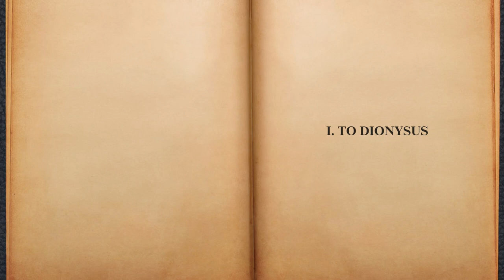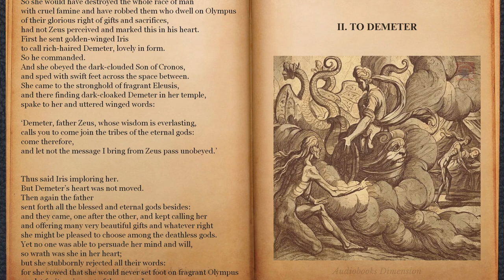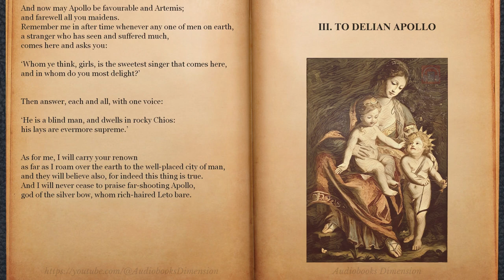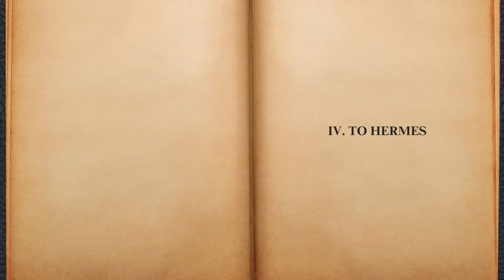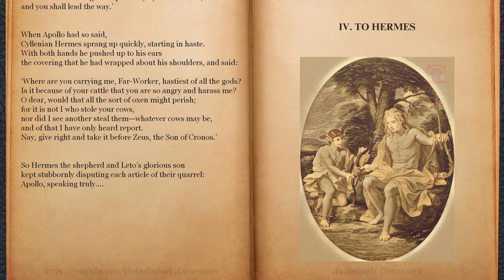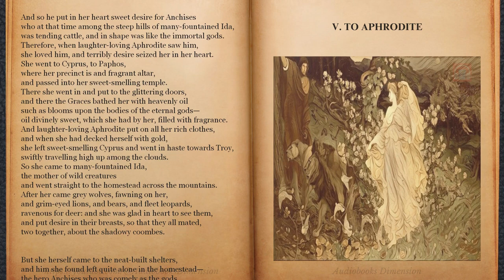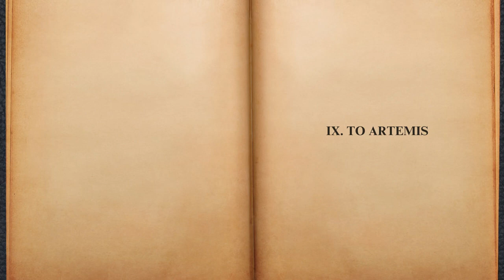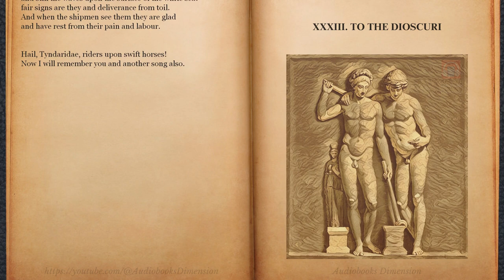Homeric Hymns By Homer Audiobook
Homeric Hymns By Homer audiobook with text and illustrations, by Audiobooks Dimension.

Title : Homeric Hymns (Ὁμηρικοὶ ὕμνοι)
Author : Homer (Ὅμηρος)
Written : 780 BCE
Place of Origin : Ancient Greece
Original Media type : Papyrus, Fragments, Manuscripts
Original Language : Ancient Greek
Translator : Hugh G. Evelyn White
Genre(s) : Ancient Greece, Collection, Epic Poem, Greek Mythology
Narrator : Arthur Krolman
Editor : AudioBooks Dimension
Homeric Hymns By Homer Audiobook Chapters Time Stamps :
00:00:00  Homeric Hymns
00:00:05  I. To Dionysus
00:01:39  II. To Demeter
00:35:03  III. To Delian Apollo
01:10:48  IV. To Hermes
01:49:03  V. To Aphrodite
02:08:40  VI. To Aphrodite
02:10:16  VII. To Dionysus
02:14:33  VIII. To Ares
02:15:54  IX. To Artemis
02:16:42  X. To Aphrodite
02:17:14  XI. To Athena
02:17:43  XII. To Hera
02:18:10  XIII. To Demeter
02:18:31  XIV. To Mother of Gods
02:19:03  XV. To Heracles
02:19:49  XVI. To Asclepius
02:20:18  XVII. To Dioscuri
02:20:47  XVIII. To Hermes
02:21:44  XIX. To Pan
02:25:08  XX. To Hephaestus
02:25:46  XXI. To Apollo
02:26:15  XXII. To Poseidon
02:26:52  XXIII. To Zeus
02:27:19  XXIV. To Hestia
02:27:45  XXV. To Muses & Apollo
02:28:21  XXVI. To Dionysus
02:29:23  XXVII. To Artemis
02:30:55  XXVIII. To Athena
02:32:09  XXIX. To Hestia
02:33:15  XXX. To Earth
02:34:48  XXXI. To Helios
02:36:21  XXXII. To Selene
02:37:50  XXXIII. To Dioscuri
The Homeric Hymns (Ὁμηρικοὶ ὕμνοι) are a collection of thirty-three anonymous ancient Greek hymns celebrating individual Greek deities. The hymns are "Homeric" in the sense that they employ the same epic meter—dactylic hexameter—as the Iliad (Ἰλιάς) and Odyssey (Ὀδύσσεια), use many similar formulas and are couched in the same dialect. While the modern scholarly consensus is that they were not written during the lifetime of Homer himself, they were uncritically attributed to him in antiquity.

Try Audible
Try Amazon Kindle Unlimited
Give audiobook as a Gift